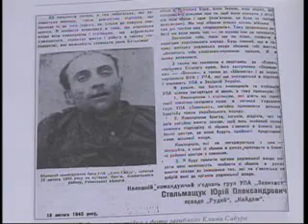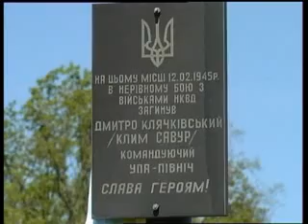МАРЧУК Смерть Клима Савура